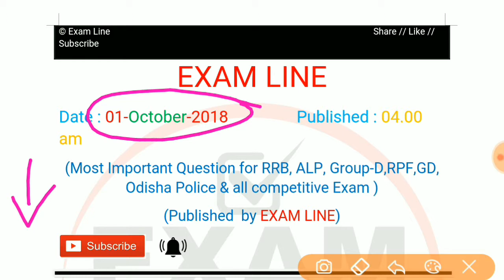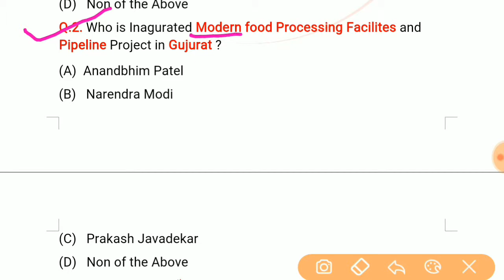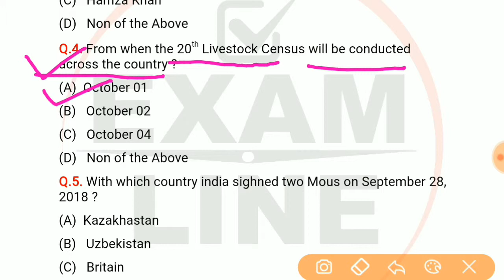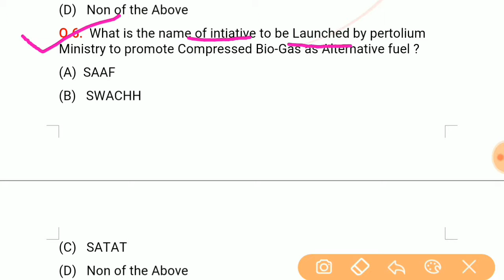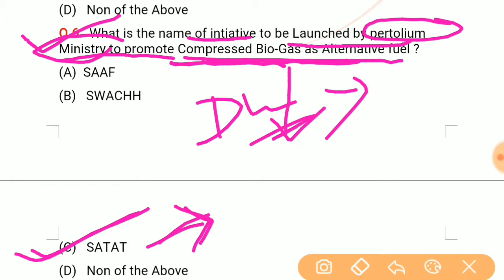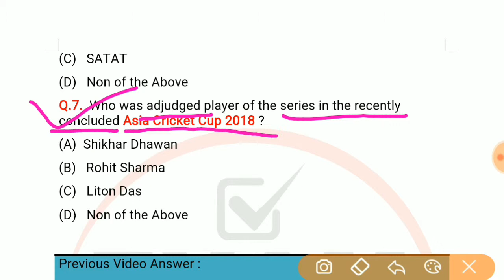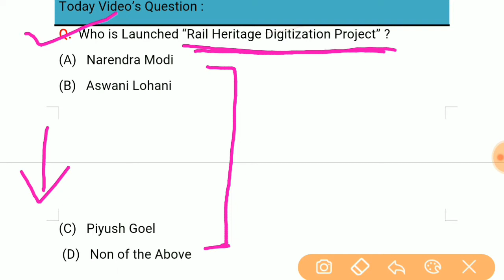Morning Dose #22 | 01 October 2018 | Daily Current Affaires Odia & English by Exam Line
Exam line